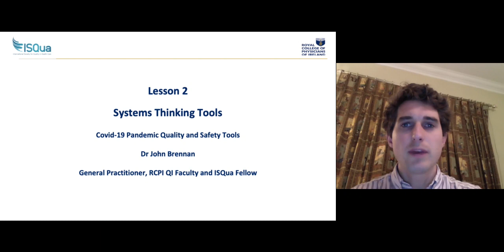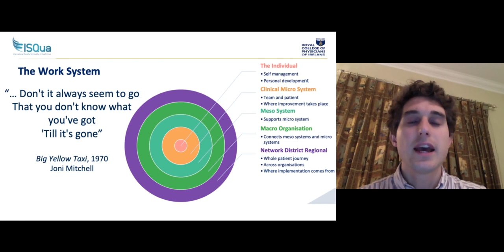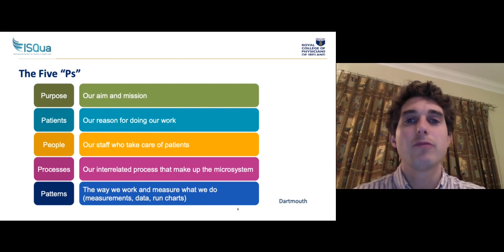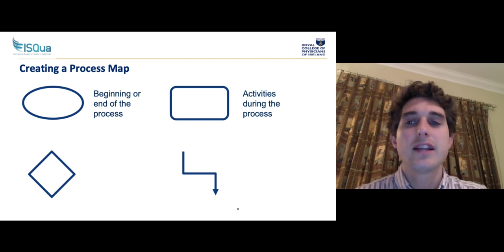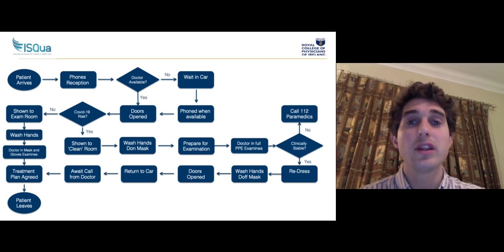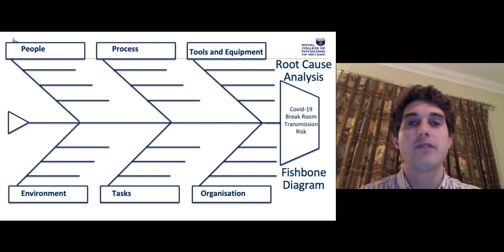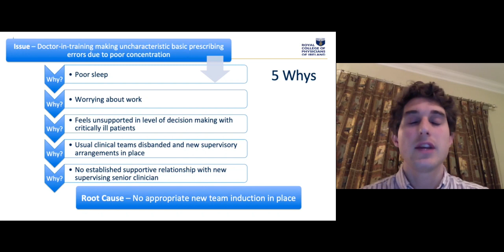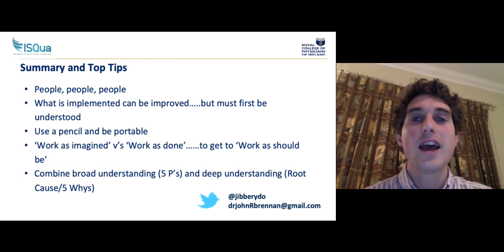Covid-19 Quality and Safety: Lesson 2 - Systems Thinking Tools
In this second video in our Covid-19 Quality and Safety series, Dr John Brennan, GP and Quality Improvement expert in RCPI, explains the concept of systems thinking and tools you can use. These videos have been developed to help those working on the frontline and act as practical tools for dealing with Quality and Safety in a Crisis/Pandemic. They are suitable for anyone working in healthcare.